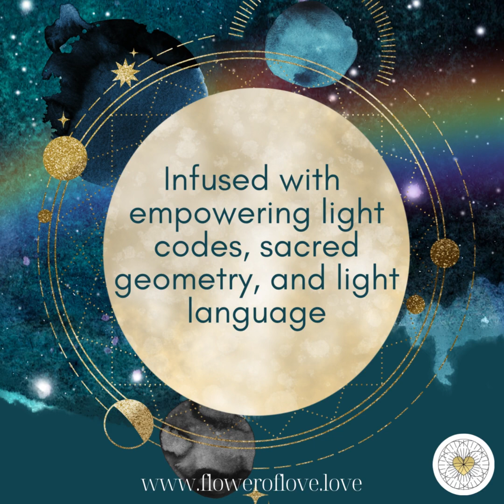Scorpio Full Moon & Lunar Eclips Transmission | Awaken your Inner Rainbow Codes | Flower of Love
Welcome to the Flower of Love Full Moon Transmission, a journey of self-discovery and inner healing that will guide you to tap into the energy of the Full Moon and Lunar Eclipse to harness its transformative power. Please read the guidelines before This transmission is infused with empowering light codes, sacred geometry, and light language, designed to support you in releasing any lower vibrational energies and emotions that no longer serve you.

Allow yourself to be guided through this powerful transmission, reconnecting to deeper layers within yourself, ask your inner child to play again, and together step into a space of wonder and awe. Visualize the world around you from a new perspective, awakening your inner light and seeing how it transforms the ordinary into the extraordinary. Let go of the weight of the past, and rise into higher states of consciousness, elevating yourself into a higher state of being to create the life you deeply desire.

This is not just a guided meditation, it's a powerful tool that empowers you to take aligned, inspired action towards your goals, and manifest your deepest desires in this new cycle of creation. The Flower of Love Full Moon Transmission is a transformative experience, infused with light codes and divine love energy, supporting you to awaken to a new level of clarity, purpose, and motivation.

This transmission was part of the free monthly Flower of Love live event, recorded on 1 May 2023, inspirererd by chapters 7 and 8 of my channeled best-seller book Activating the Flower of Love. Come join the next one live

After the transmission we draw a card from the new Activating the Flower of Love card deck and recieved card number 35. Blossom, on my Youtube you can find the message of this card in a video message and you can deepen this on page 155 of the paperback of Activating the Flower of Love.

Whether you're facing challenges in your personal or professional life or seeking a deeper spiritual connection to the Universe, this transmission is for you. Join us for this incredible experience, and let the energy of the Full Moon and Lunar Eclipse infuse your entire being with its transformative power. You won't want to miss it!

Much love,
Kim van de Sande

🌟 About Kim:
Kim is a visionary on a mission to guide millions in reconnecting with Love to awaken their Inner Wisdom and Divine Spark. As a Sacred Architect, Cosmic Channel, and Akashic Records Master, she empowers others to navigate rapidly changing times, manifest their deepest desires, and fulfill true purpose fueled by Love. She's a two-time international best-selling author and Founder of the Flower of Love mystery school lineage. Kim channels Divine Love teachings for Earth's evolution, inspiring others to embrace their limitless potential through Love.